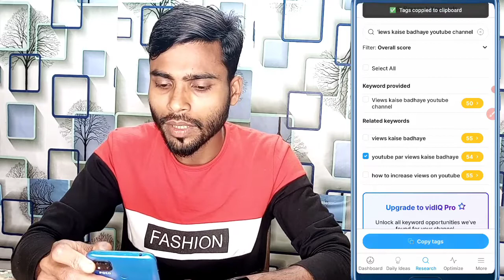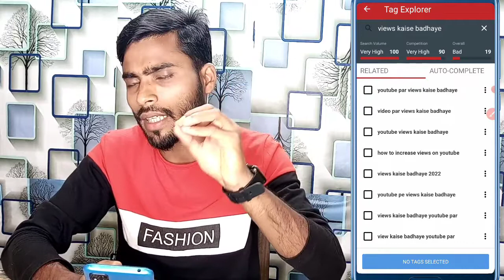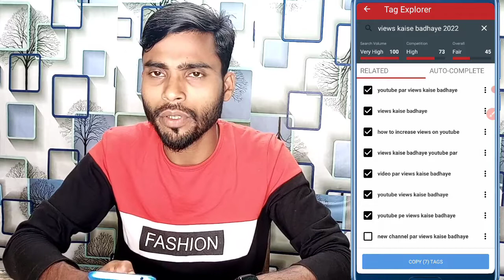7 8 views आता है । Tittle Tags गलत तरीका से लिखते हो । views kaise badhaye 2022 ।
7 8 views आता है । Tittle Tags गलत तरीका से लिखते हो । views kaise badhaye 2022 ।

new channel par views kaise badhaye2022
views kaise badhaye
youtube channel par views kaise badhaye 2022
youtube channel jaldi grow kaise kare
youtube channel ko jaldi monetize kaise kare